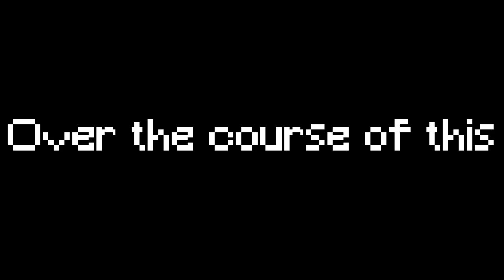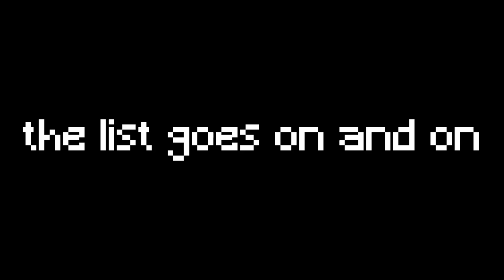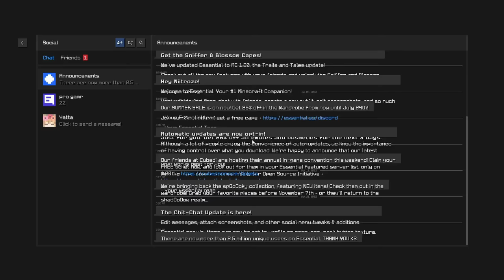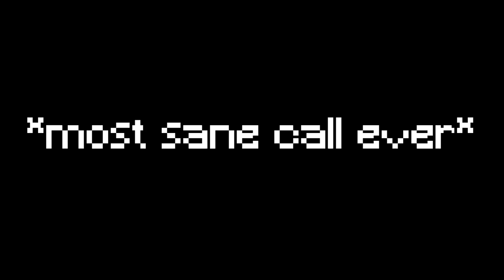Mega coop Ironman is so overpowered... #9 (Hypixel Skyblock)